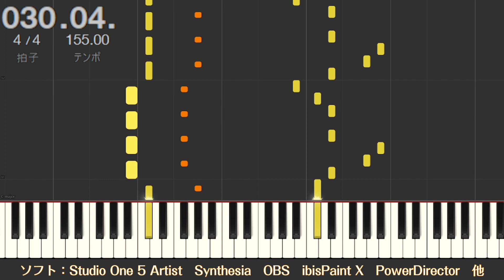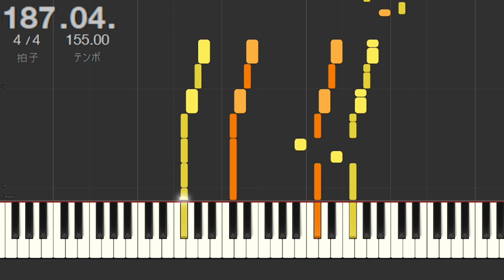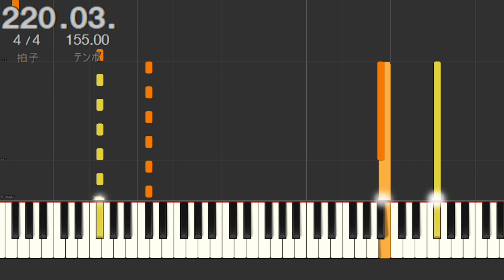【東方ピアノ】唯一無二のシミュラークル【MIDI楽譜】INDIE Live Expoテーマ 初級・簡単アレンジ（Synthesia）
東方ピアノアレンジシリーズ第72作目（番外編）
INDIE Live Expoテーマ

☆チャプター
0:00　タイトル
0:05　A
0:19　B
0:44　C（サビa1）
1:09　D
1:33　E
1:48　F（サビa2）
2:01　G（サビa3）
2:13　H
3:02　I（サビb1）
3:28　J
3:41　K
4:06　L（サビa4）
4:32　M
4:56　N（サビb2）
5:20　O（サビb3）

☆クレジット
・作曲：ZUN
・ピアノアレンジ：やみぃ。
・編集：やみぃ。

☆使用ソフト
・Chord Tracker
・Studio One 5 Artist
・Synthesia
・OBS
・ibis Paint X
・PowerDirector

☆前作「今宵は飄逸なエゴイスト　～ Egoistic Flowers」からの変更点
・音量バランスを調整
・サムネイル画像の方式を調整

☆検討中リクエスト（本動画投稿時点）
・人恋し神様　〜 Romantic Fall（東方風神録）　弥宏 様
・星の器　～ Casket of Star（東方幻想郷）　やじゅぴあのchannel  様

☆投稿済リクエスト（本動画投稿時点）
・魔女達の舞踏会　～ Mugas（秋霜玉）
・リーインカーネイション（蓬莱人形）
・緋想天（東方緋想天）
・死霊の夜桜（東方神霊廟）
・砕月（東方緋想天）
・アンノウンX　～ Occultly Madness（東方深秘録）
・妖怪の山　〜 Mysterious Mountain（東方風神録）
・フォールオブフォール　～ 秋めく滝（東方風神録）
・風神少女（東方花映塚）
・不思議の国のアリス（東方怪綺談）
・the Grimoire of Alice（東方怪綺談）
・キュアリアス上海古牌（東方幻想麻雀）
・廃れゆく産業遺構（東方虹龍洞）
・レトロスペクティブ京都（東方文花帖）
・明日ハレの日、ケの昨日（東方風神録）
・日々是紅日　～ Folksy Touhou Days（東方オトハナビ）
・華のさかづき大江山（東方地霊殿）
・妖精燦々として（東方三月精）
・故郷の星が映る海（東方紺珠伝）
・Reincarnation（東方夢時空）
・死なばもろとも（東方靈異伝）
・秘神マターラ　～ Hidden Star in All Seasons（東方天空璋）
・今宵は飄逸なエゴイスト (Live ver) ～ Egoistic Flowers.（東方憑依華）
・唯一無二のシミュラークル（INDIE Live Expo）

・動画コメントやTwitterにて募集中です。
・ZUN氏作曲であれば原作は問いません（例：蓬莱人形収録曲、秋霜玉収録曲、唯一無二のシミュラークル）。
・東方公式作品の収録楽曲であれば作曲者は問いません（例：砕月、天衣無縫、深秘録版ハルトマンの妖怪少女、剛欲異聞版U.N.オーエンは彼女なのか？）。
・順に消化するわけではありません。他のリクエストや私の元々の選曲が優先される場合もあります。気長にお待ちください。
・優先されるリクエストやジャンル外楽曲のリクエストは、有償で受け付けております。見積りは無料です。BOOTHのメッセージ、TwitterのDMまでお気軽にご連絡ください。

☆MIDIデータについて
・まだMIDI販売されていない動画について、お急ぎの方はコメント等でお知らせください。優先して商品化します。

☆音楽データ・動画データについて
・BOOTHにて個人間で販売しております。見積りは無料です。BOOTHのメッセージ、TwitterのDMまでご連絡ください。

☆限定公開について
PIXIV FANBOXにて、プランによる創作物の先行公開・限定公開を行っています。
ご興味のある方はぜひお越しください。

・他、ゲーム実況配信のアーカイブなど。チャンネルページよりどうぞ。

やみぃ。 (@Yamadani_yammy)

自作小説
※東方二次創作